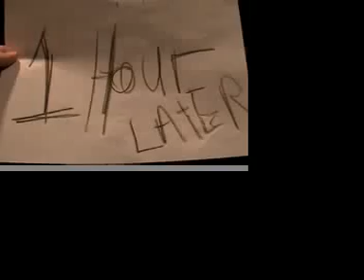Dave and Berry spoof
Spoof of the now offline Dave and Berry show.